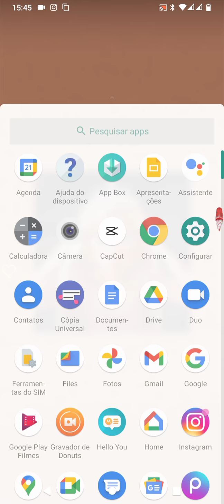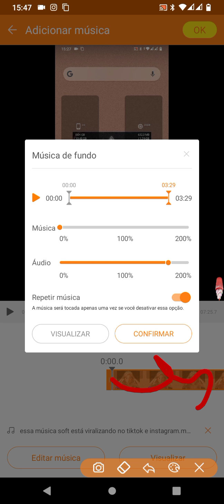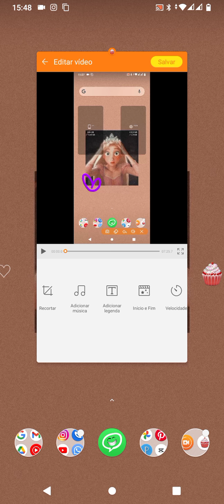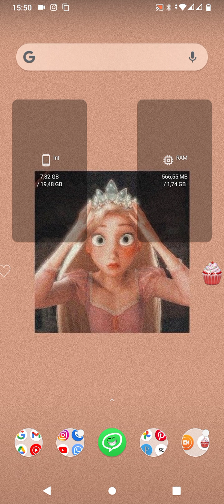╭─┄ ִ ࣪ 💍̸ ⃞ ִ ࣪ ♡ᜳ ⤿Como deixas sua voz mais alta nós seus vídeos!(nunca visto)